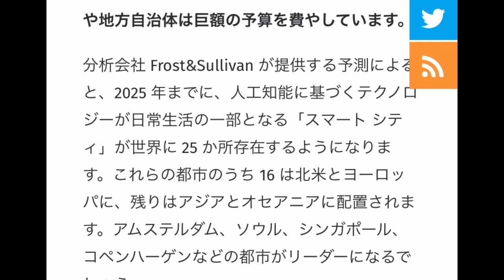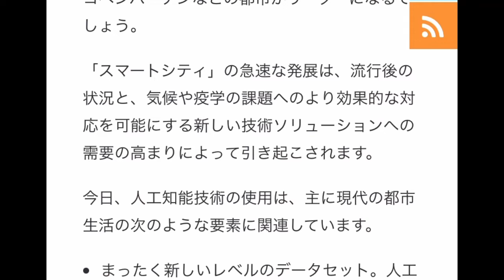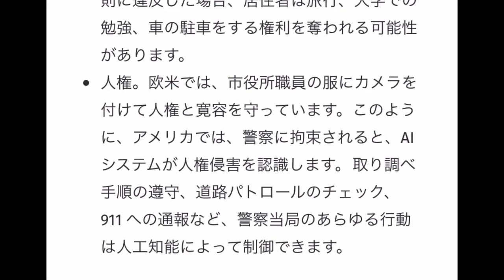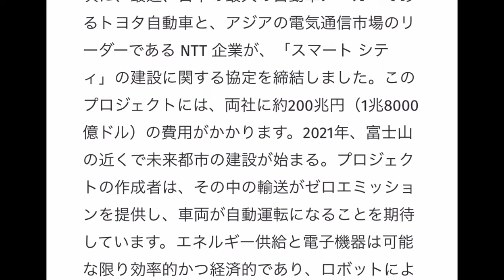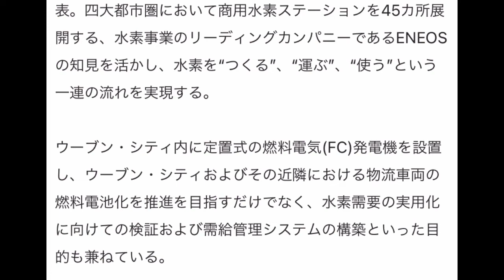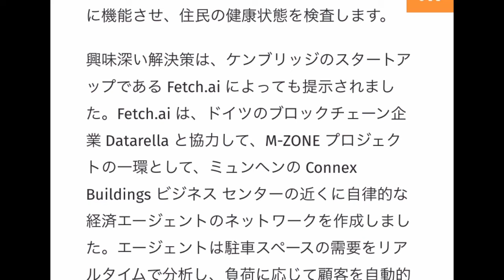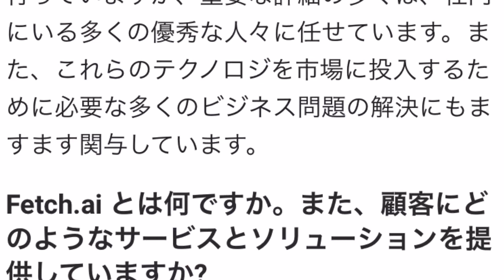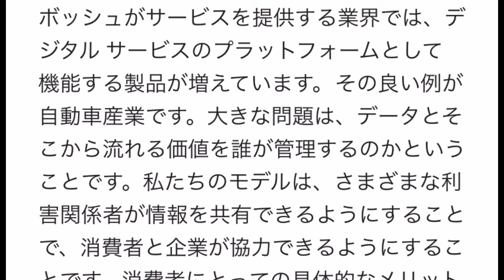【COSMOS】トヨタ自動車×NTT企業‼︎スマートシティに役立つ人工知能技術 解決策はFetch.ai‼️しゅちゅわんの暗号資産情報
Cosmosを応援するプロジェクト‼︎
CCN登録はこちら‼️

♤『LINEオープンチャット』　最新情報やニュース「しゅちゅわんの暗号資産情報 公式オープンチャット（再）」